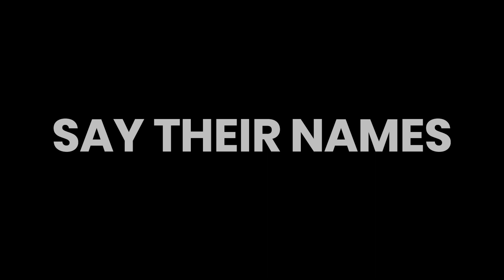"Till We Reach That Day" from Ragtime - If Not Now, When?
"Till We Reach That Day" from Ragtime. Music and Lyrics by Lynn Ahrens and Stephen Flaherty
Performed by Nathaniel Stampley and Company for If Not Now, When?, a Tapestry, Arts & Ideas Event produced by the Harry & Rose Samson Family Jewish Community Center in collaboration with Milwaukee Rep.
If Not Now, When?
Writer x Jody Hirsh
Director x Malkia Stampley
Music Director x Dan Kazemi
Video Editor x CO-OP Productions
@Co-Op Productions